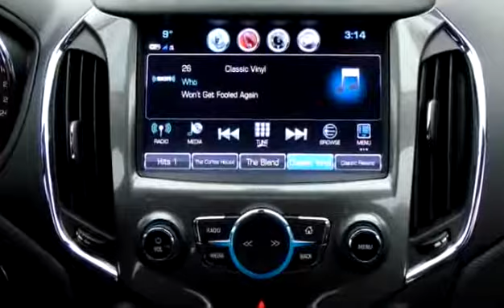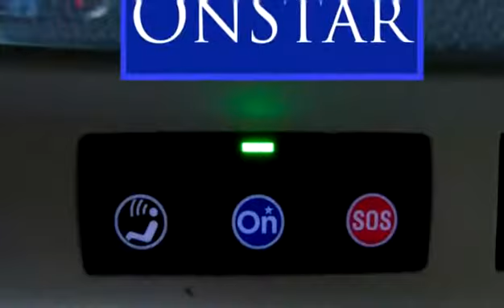New 2018 Chevrolet Cruze LT Bluetooth / 4G WIFI / Backup Camera for sale in Penticton, BC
New 2018 Chevrolet Cruze LT Bluetooth / 4G WIFI / Backup Camera for sale from Huber Bannister in Penticton, BC.